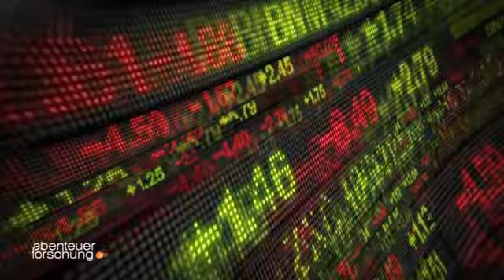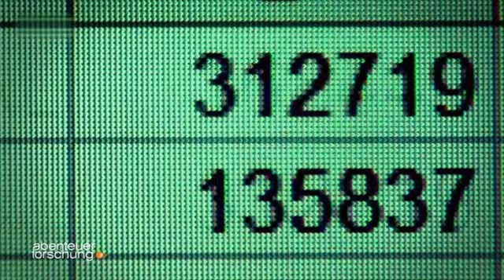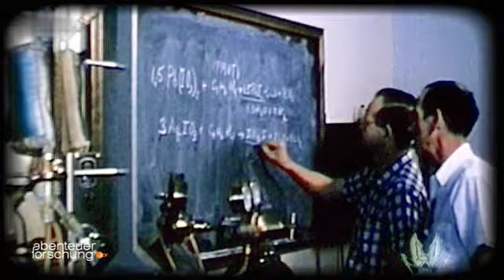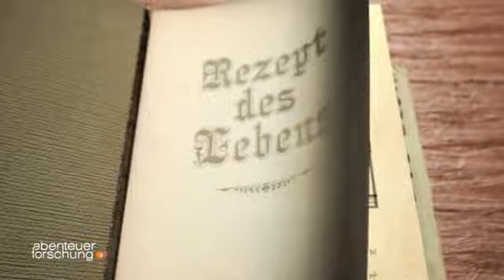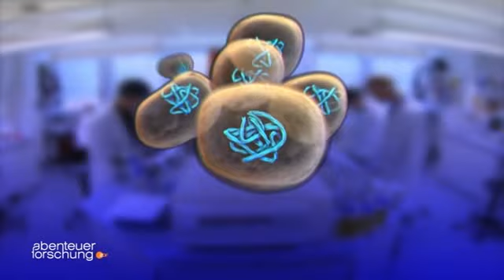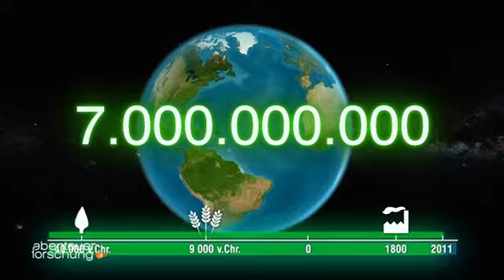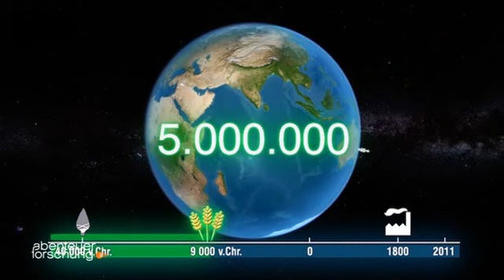Abenteuer Forschung 2011-12-13 Erde 2011 - Das Interview